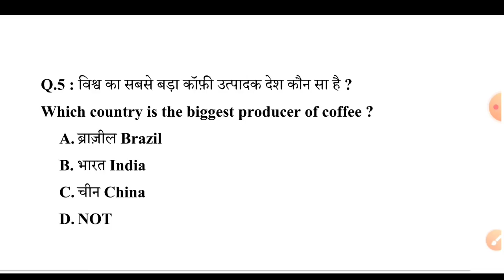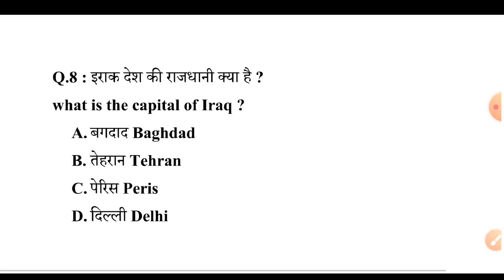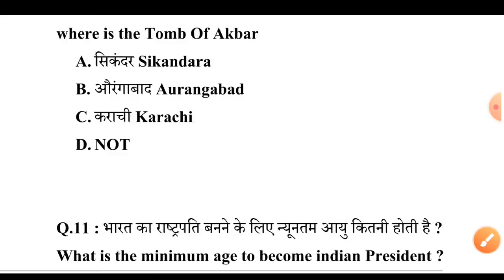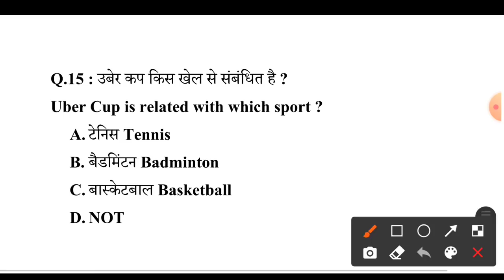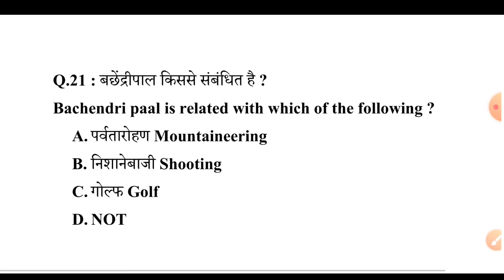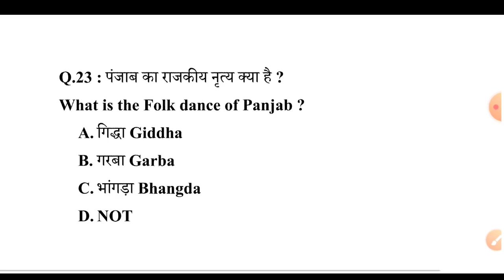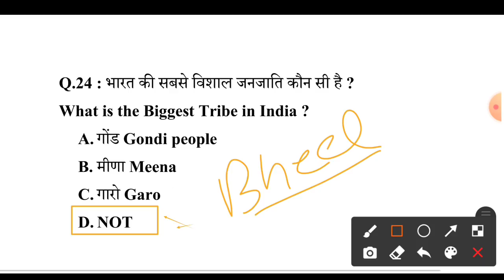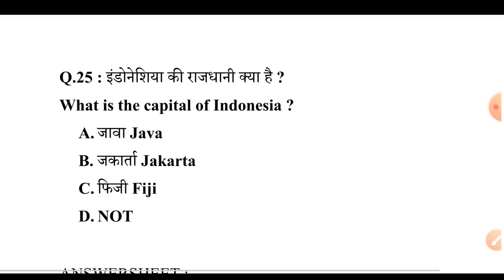Coastguard Gk Questions | Coastguard Gk Questions Paper | Coastguard Gk Set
Coastguard Gk Questions | Coastguard GK Questions Paper | Coastguard GK Set | Coastguard Gk

Join Telegram : (शाम 4 बजे Test)
1st रैंक - ₹50 👇

Coastguard परीक्षा में 100% सफलता पाने के लिए